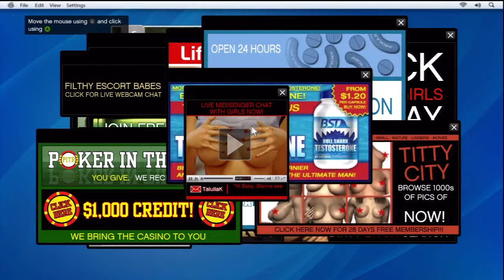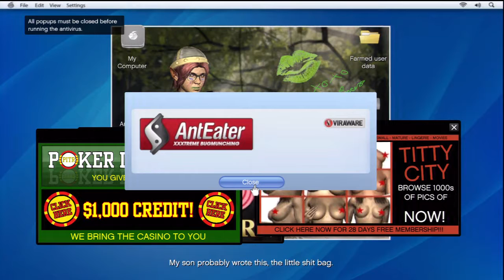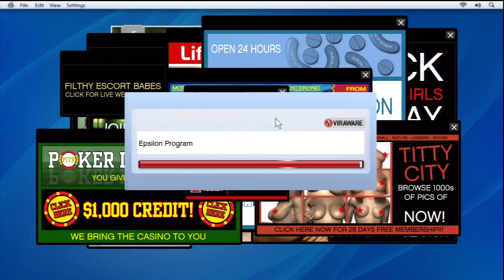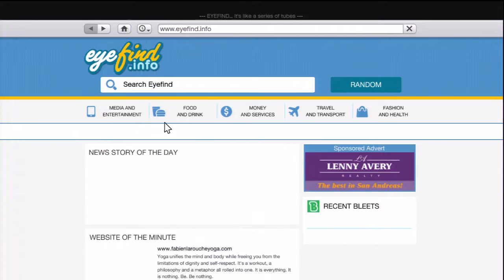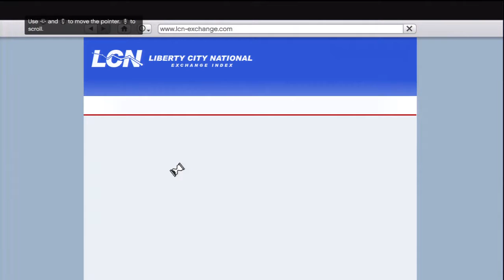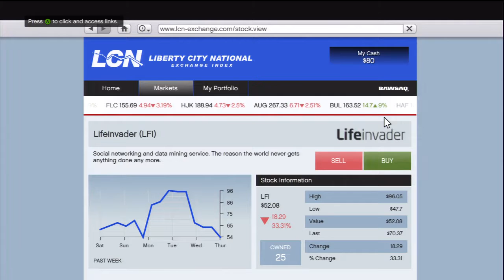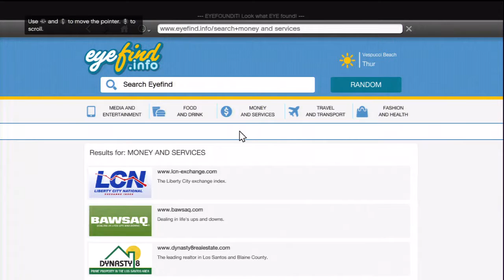GTA 5 ep 14